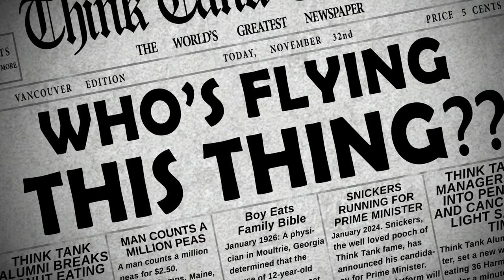The One With Jacob Sorensen - Who's Flying This Thing? (Episode 7)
Ever wonder what it’d be like to animate the Marvel Cinematic Universe?

Jacob Sorensen is a Lead Animator at Digital Domain, and in this episode he joins Scott to share what it’s like to work on some of the world's biggest films.

Alongside sharing his superhero insight, Jacob talks about what he’s learned mentoring at Think Tank, as well as offering some seriously good advice to those looking to design a killer portfolio and break into VFX. A movie fan yourself? Well then you have to wait for the part where Jacob hints at what’s coming across his desk at Digital Domain. Very cool!